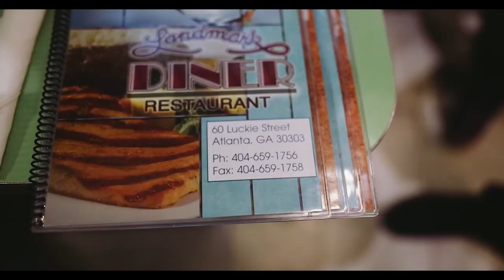VUHLOG EP. 5 ATLANTA, SNAP DOGG, SUAV CORLEONE LIL DURK, OTF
Out in Atlanta with Snap Dogg & OTF.